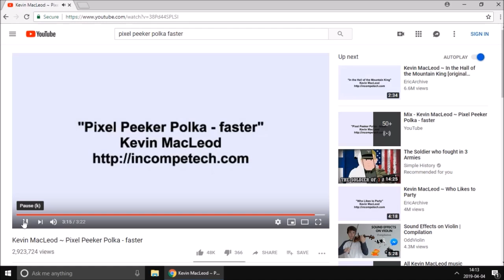Pixel Peeker Polka - faster (Headphone Virtualization)